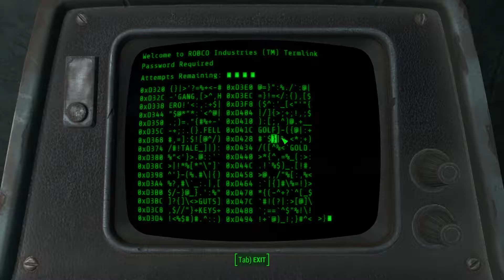Lord Diar plays Fallout 4, Episode 6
War journal entry 6: After a promotion and getting the loyalty of his people, Diar marches on the countryside.